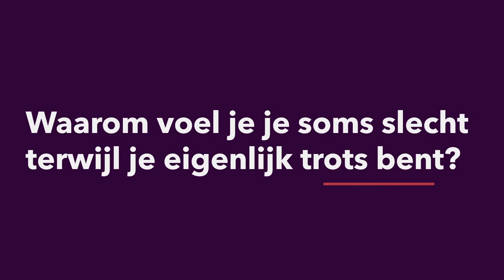Emoties waarom voel je je soms slecht terwijl je eigenlijk trots bent - Tilburg University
Yvette Stráznický van Osch (Department of Social Psychology) geeft een hoorcollege bij de Universiteit van Nederland.
"Misschien ken je het wel: je bent supertrots op de 9 die je voor natuurkunde gehaald, maar tegelijkertijd schaam je je er ook een beetje voor tegenover je klasgenoten. Heeft alles te maken met sociaal wenselijk gedrag. Hoe dat zit, vertelt Yvette je in dit college.